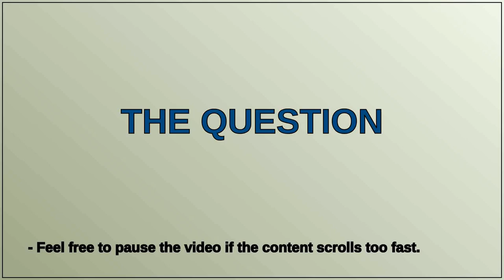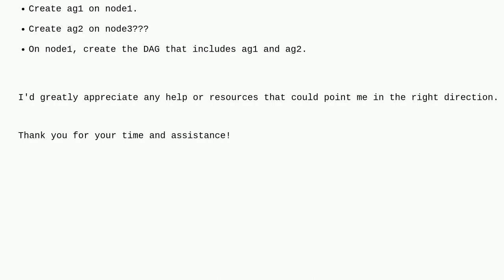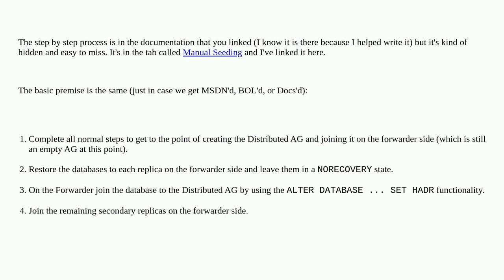Dba: Help Needed: Setting Up a Distributed Availability Group with Manual Seeding in SQL Server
Help Needed: Setting Up a Distributed Availability Group with Manual Seeding in SQL Server

A special thanks goes out to the community

  sql-server distributed-availability-groups availability-groups